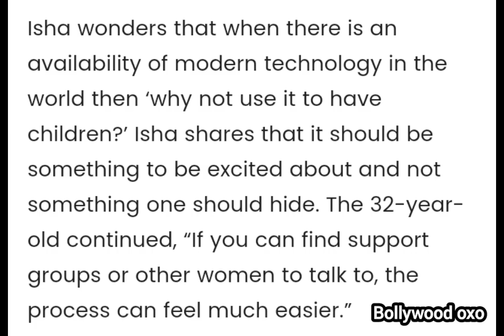Isha Ambani reveals giving birth to twins Aadiya, Krishna like mom Nita Ambani